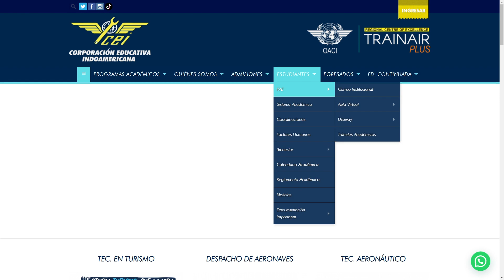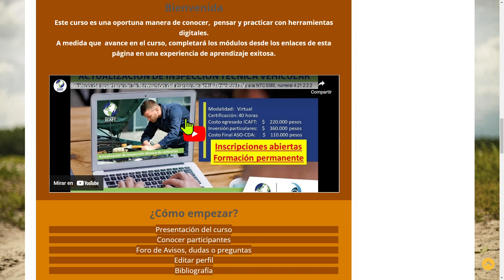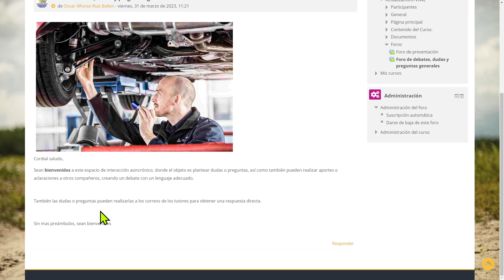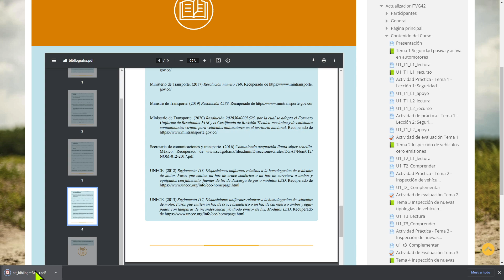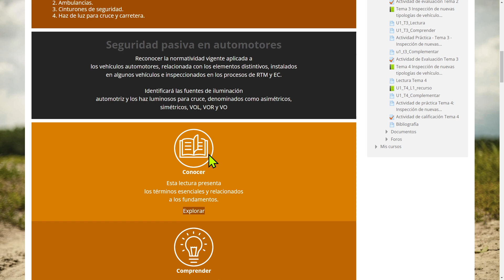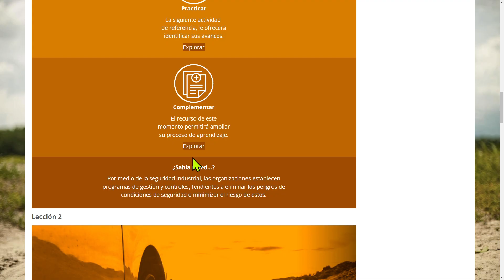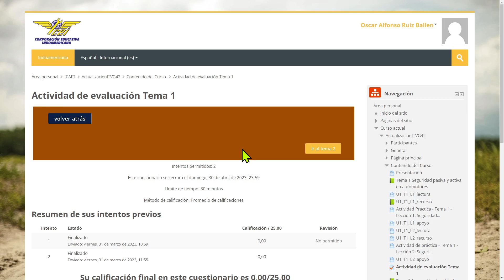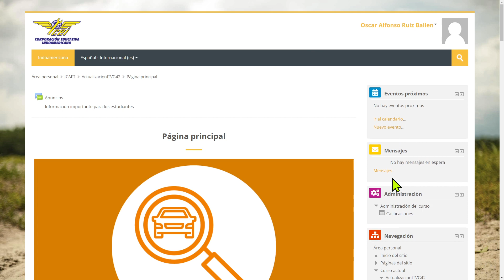Familiarización MOODLE, Curso actualización en Inspección Técnica Vehicular, Politécnico ICAFT V2.1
Curso de actualización de 40 horas para los inspectores e ingenieros de los Centros de Diagnostico Automotor CDA, cumpliendo la resolución 5202 del 2016 y la NTC 5385 para realizar la Revisión Técnico Mecánica y de Emisiones Contaminantes RTM y EC